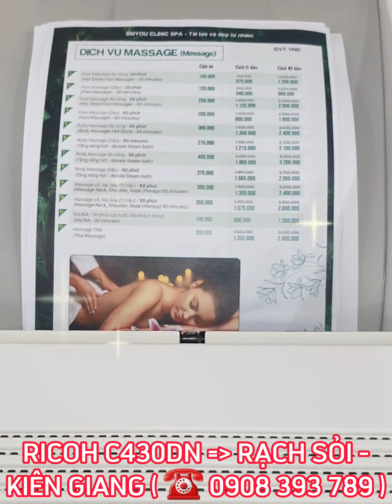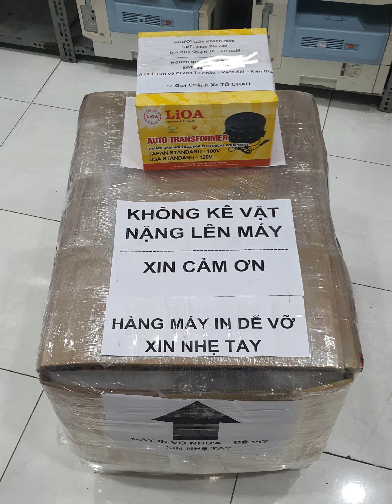[RẠCH SỎI - KIÊN GIANG] . Máy In Thiệp Cưới ( Ricoh Sp C430dn ) , Về Với Rạch Sỏi - Kiên Giang.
❌ Chúng Tôi, Chuyên Cung Cấp Máy_In - Mực_In - Linh_Kiện_Vật_Tư ( Dòng Máy In Laser Màu A4 - Ricoh_Sp_C430dn / Ricoh_Sp_C431dn / Ricoh_Sp_C440dn ).
✍️ ️Nhận Bảo Trì - Bảo Dưỡng.
✍️️ Dòng Máy In Chuyên In Trên Các Chất Liệu : In_Decal - In_Phong_Bì - In_Thiệp_Cưới - In_Menu - In_Tờ_Rơi - In_Màu_A4 - In_Tài_Liệu_Màu...
✍️ In Trên Nhiều Chất Liệu Giấy Định Lượng 60gsm - 260gsm.
🏠 Địa Chỉ: Quận 12 - TP.HCM .
THÔNG SỐ KỸ THUẬT NỔI BẬT:
❌Giới thiệu máy_in_laser_màu_Ricoh_Aficio_SP_C430 DN
✔️Máy in công nghiệp
Ricoh SP C430DN là dòng máy_in_màu_laser_cao_cấp, được thiết kế cho hiệu suất vượt trội, phù hợp với văn phòng, công ty có nhu cầu in chất lượng cao, với màn hình hiển thị giao diện thân thiện với người sử dụng giúp cho người sử dụng thao tác dễ dàng ….
✔️Máy in công nghiệp Ricoh SP C430DN có chức năng in 2 mặt rất tiện lợi, giúp cho công việc của văn phòng thuận tiện. Với tốc độ in 35 trang A4/phút sẽ giúp tiết kiệm thời gian cho việc in laser màu các giấy tờ, văn bản rất nhiều.
✔️Máy in màu lRicoh SP C430DN có thể in được trên các loại giấy: Giấy thường, giấy thiệp cưới, giấy mỏng, giấy decal, giấy nhãn, giấy trong suốt, phong bì..
❌Thông số kỹ thuật :
✔️Hãng sản xuất RICOH (MADE IN CANADA)
✔️Loại máy in Laser màu
✔️Cỡ giấy A4
✔️Độ phân giải 1200x1200dpi
✔️Kết nối : • USB • Network
✔️Tốc độ in đen trắng (Tờ/phút) : 35 Trang/phút
✔️Khay đựng giấy thường (Tờ) : 500tờ
✔️Khay đựng giấy cỡ nhỏ (Tờ) : 100tờ
✔️Chức năng : • In hai mặt tự động
✔️OS Supported : • Microsoft Windows XP/Windows 7/Windows 8/Windows 10.
✔️Bộ vi xử lý : 540MHz ✔️Bộ nhớ trong(Mb) : 512
✔️Nguồn điện sử dụng : • AC 100V 50/60Hz
✔️Kích thước (Rộng x Độ dày x Cao) 369 x 257 x 375 mm